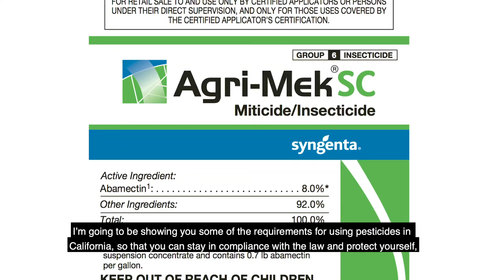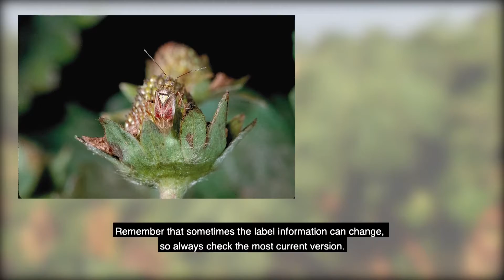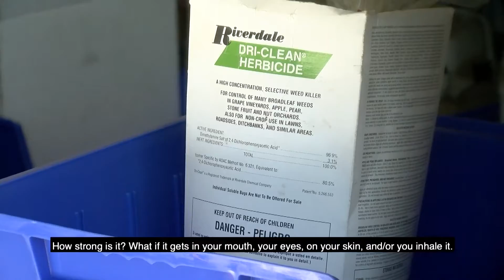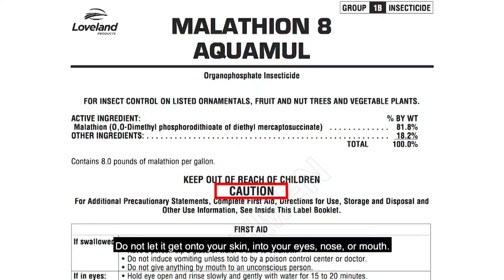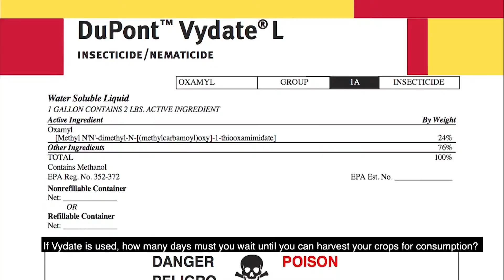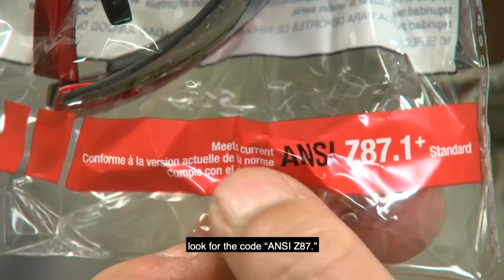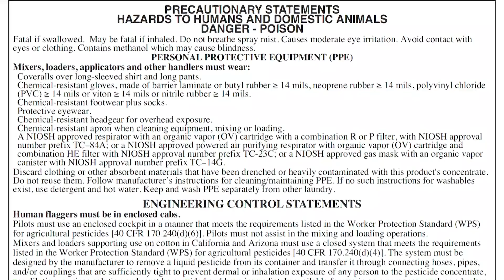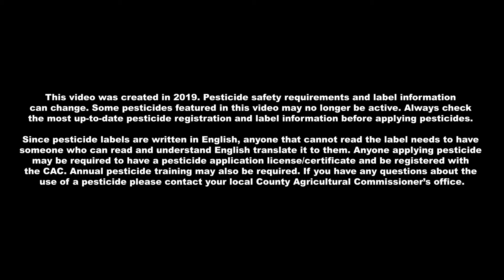Complying with Pesticide Laws and Regulations in California Modules 1-9 (Hmong)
Modules 1-9 in the video series "Complying with Pesticide Laws and Regulations in California." (Hmong)
Modules include:
* Introduction to California Pesticide Laws
* Checking for Crops Registered on the Label
* Pests and Application Rates on the Label
* Understanding Signal Words
* Following the Restricted Entry Interval (REI)
* Following the Pre Harvest Interval (PHI)
* Knowing Common Restrictions on the Label
* Using Personal Protective Equipment (PPE)
* Pesticide Permits and Reporting Requirements
This video was produced by a collaboration between the University of California Cooperative Extension and the California State University, Fresno, with support from the California Department of Pesticide Regulation (DPR).